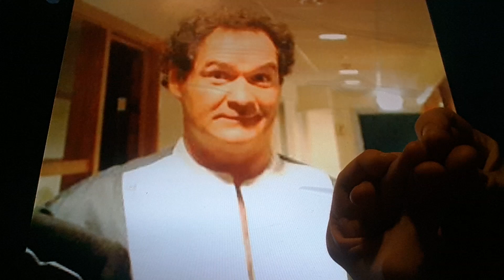Horacio the handsnake - Steffen Tangstad